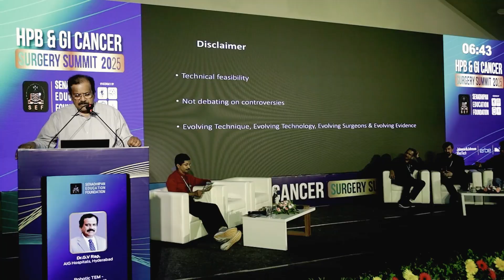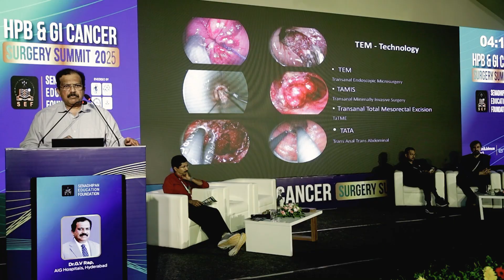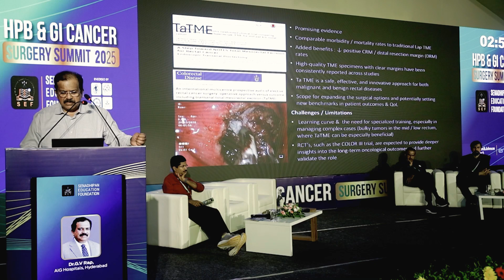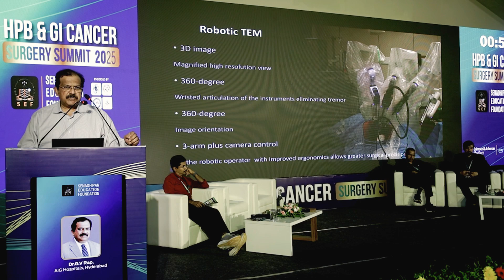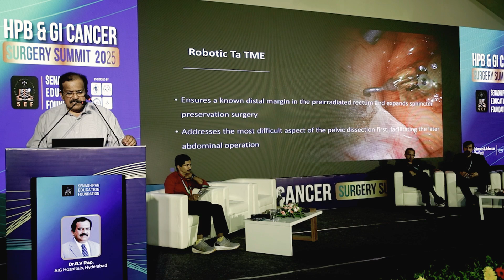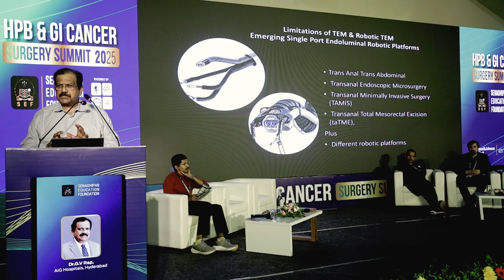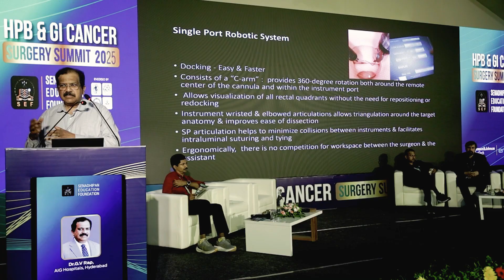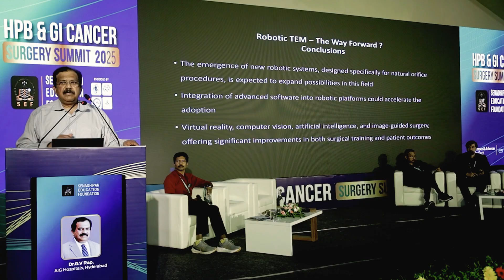SENADHIPAN EDUCATION FOUNDATION HPB and GI CANCER SURGERY SUMMIT-2025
TRANSANAL ENDOSCOPIC MICRO SURGERY -DR. G.V.RAO,DIRECTOR,AIG HOSPITALS,HYDERABAD,INDIA